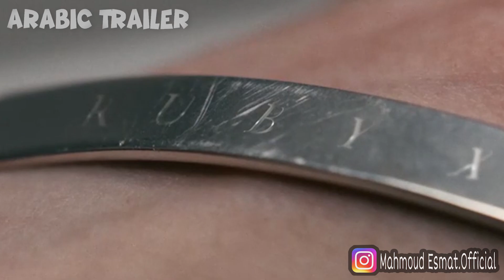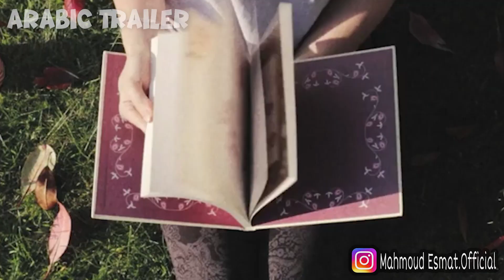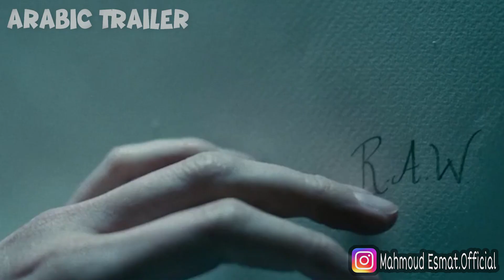فتاة جميلة محجوزة في مكان بعيد بسبب رجل غامض بيحاول يرجعلها الذاكرة حتى تقع في حبه🔥💔|Hippopotamus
Hipp0p0tamus movie

مونتاج واسكريبت وفويس اوفر:محمود عصمت